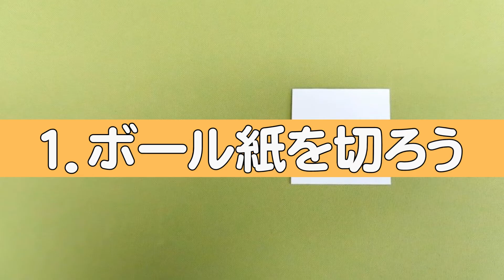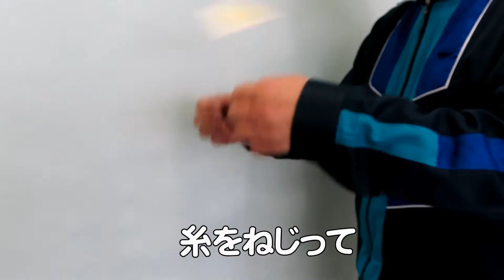【おうちでスぺパ】スぺパ工作 ▼15ぶんぶんごま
たこ糸をひっぱると、ぶんぶん音を鳴らして高速回転！！
うまくタイミングを合わせると長い間回すことができます。
大人も子どもも一度コツをつかめば、ずっと回していたくなりますよ。
ぜひ作って遊んでみてください。

曲名　：ねずみのパーティー
サイト：MusMus